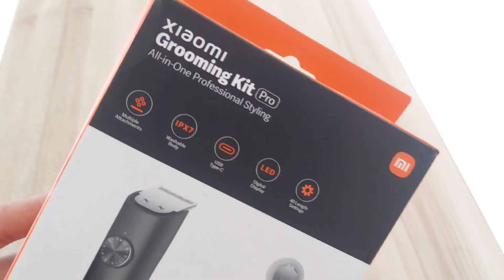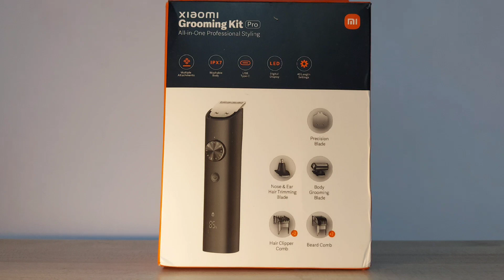Xiaomi Grooming Kit Pro Unboxing & Review | MI Body Trimmer Review| Best Budget Trimmer for Men |V43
Xiaomi Grooming Kit Pro Unboxing and Review.

In today's Vlog we are doing Unboxing and Review of Newly Launched XIaomi MI Grooming Kit Pro.

Xiaomi Grooming Kit Pro

I am also very active on INSTAGRAM and Facebook 👇🏻